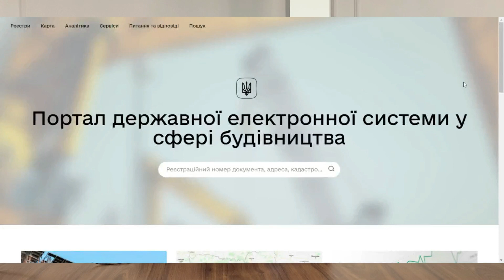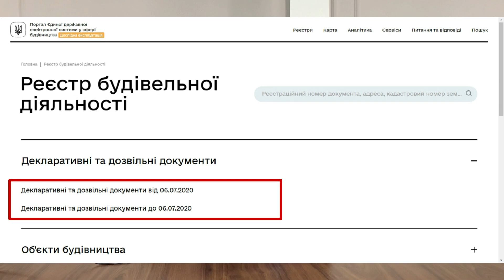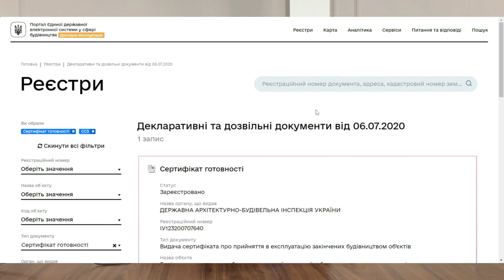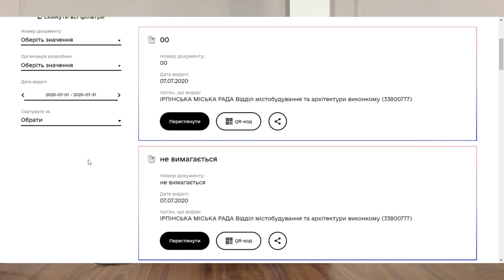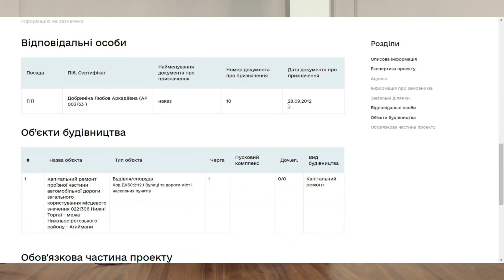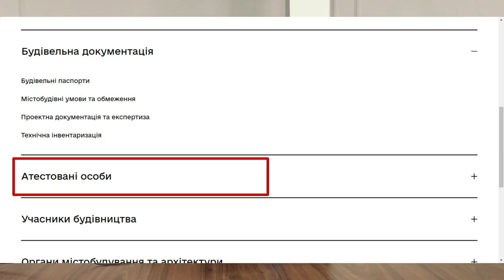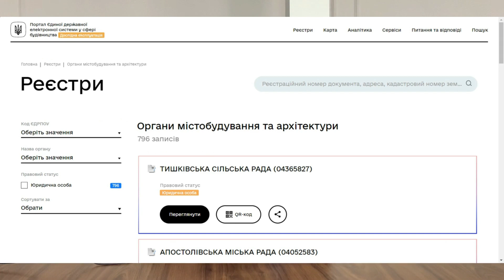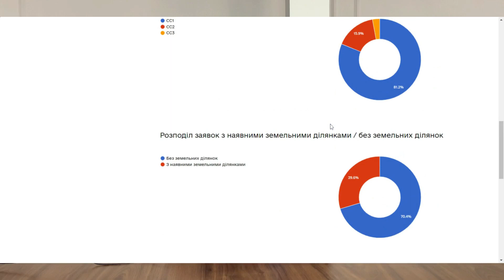Як працює Портал державної електронної системи у сфері будівництва – тест від девелопера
Дивимось на роботу Порталу разом з Андрієм Рижиковим, СЕО і керуючим партнером девелоперської компанії DC Evolution.

І чекаємо на запуск до кінця року сервісів для об’єктів рівня наслідку СС2 і СС3 – ми ще повернемось!